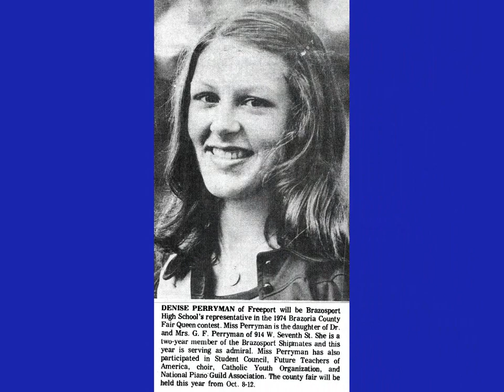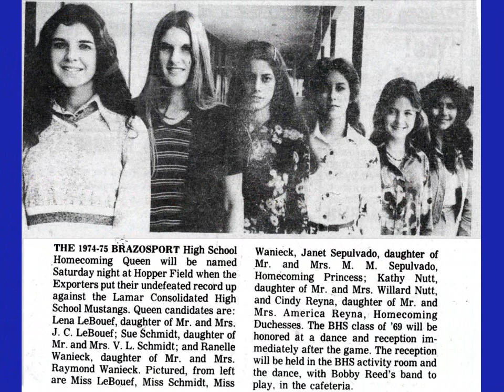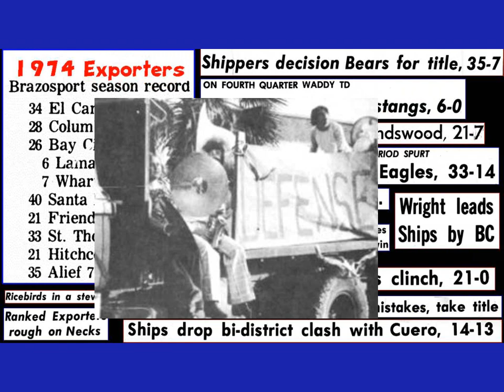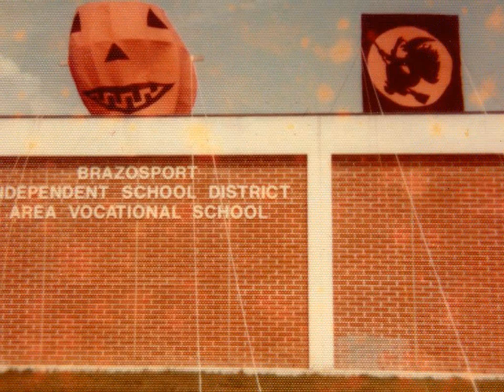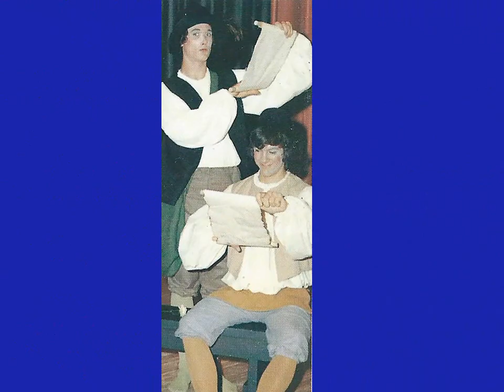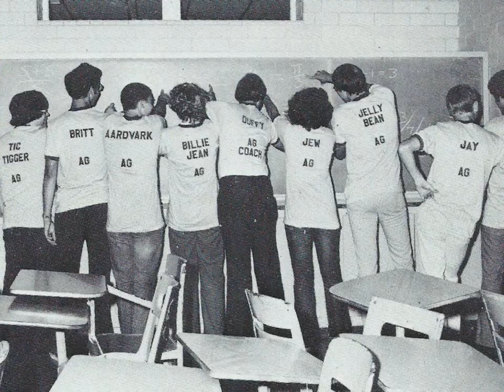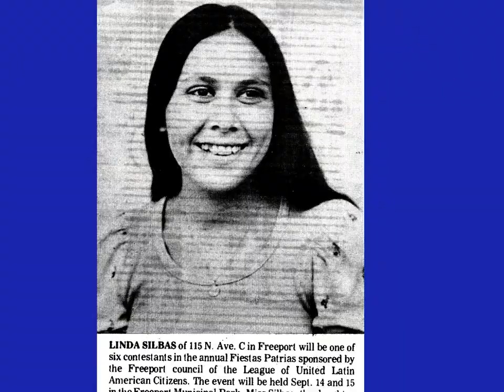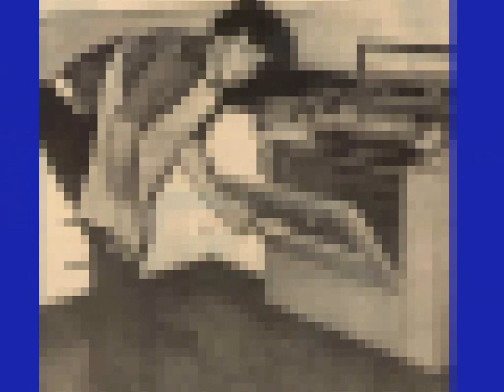BPHS 1975 Senior Video A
Relive the Brazosport High School Class of 1975 senior year.